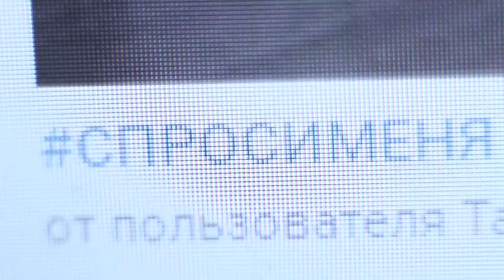СПРОСИМЕНЯ | Женя Кулаковский | Talent Center DDC